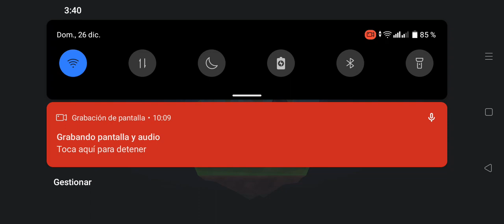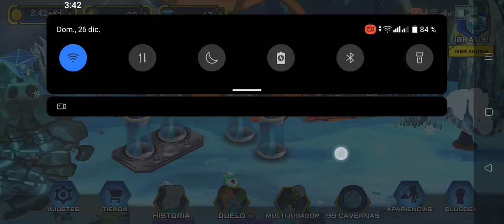subiendo de nivel a contrabandista